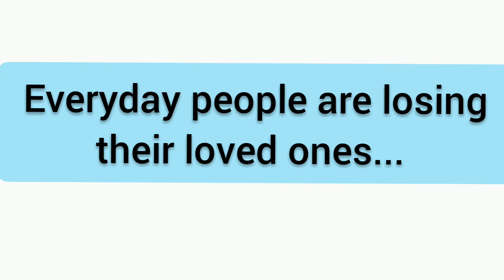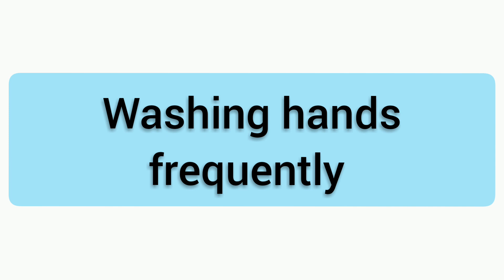Stay home stay safe